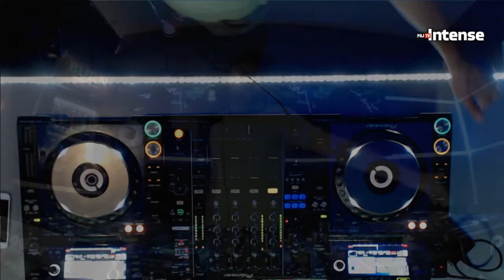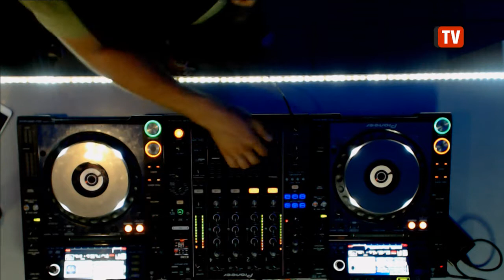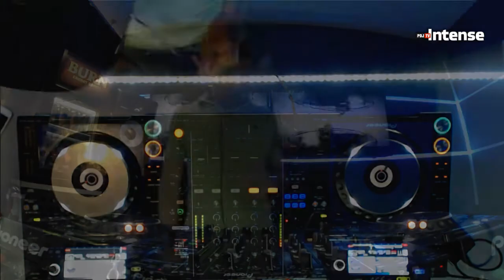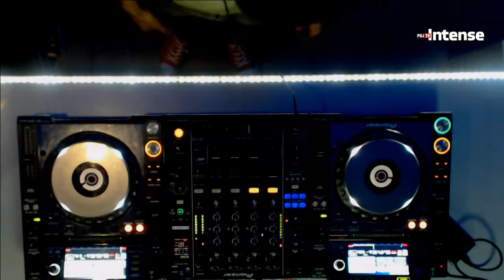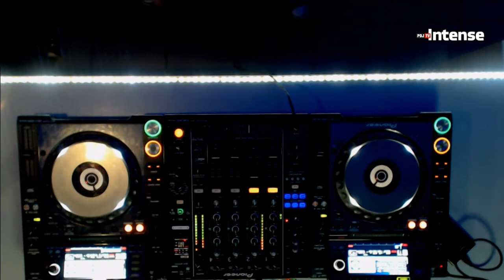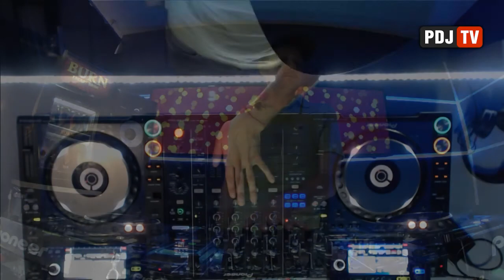Nikolai Nick - Live @ Radio Intense 31.05.2017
Enjoy best electronic dance music on Radio Intense and watch full dj set, live performance from our broadcasting studio. Dj mix in house, techno, progressive, Trance, deep, indie and other edm genres. With big support from Pioneer DJ. Music 2017